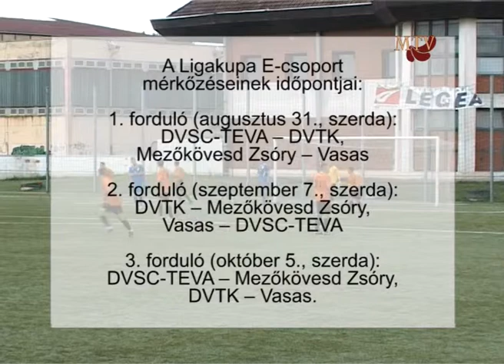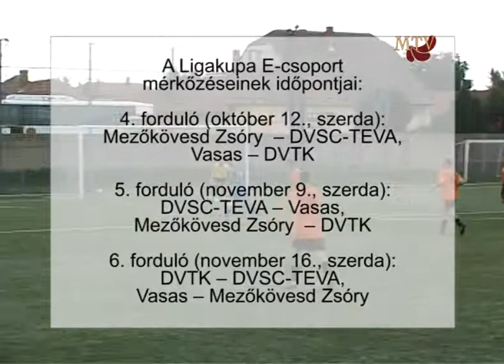Magabiztos győzelem (Tiszakanyár -- Mezőkövesd Zsóry összefoglaló)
Mezőkövesdi Televízió
Mezőkövesdi Média Nonprofit Kft.
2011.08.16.